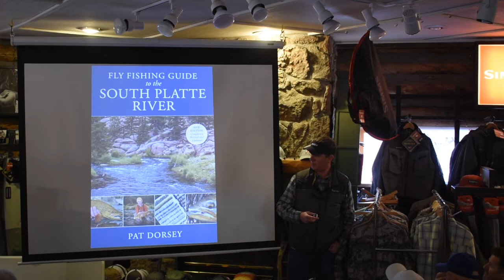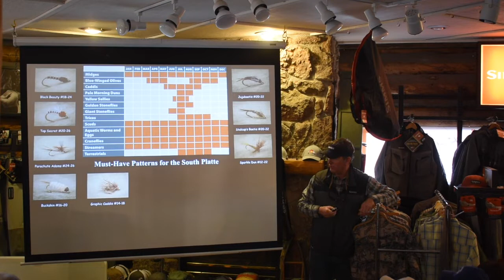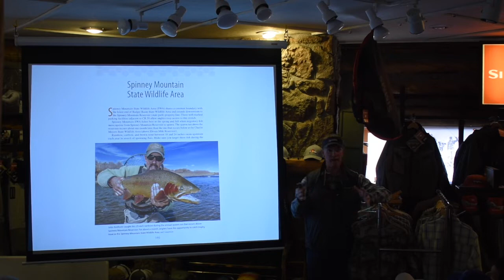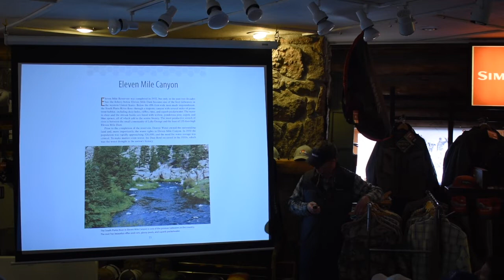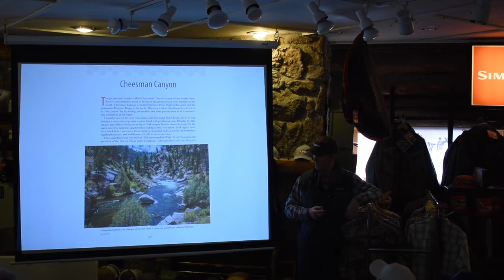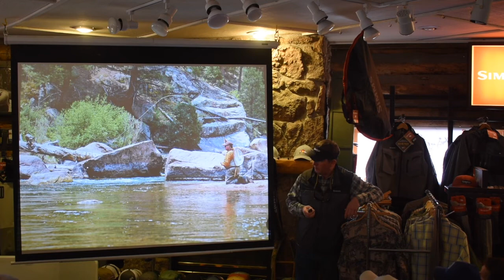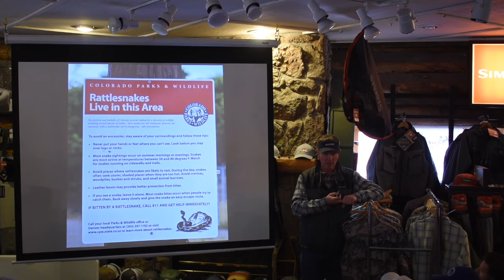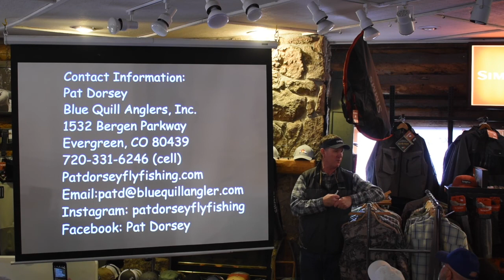Blue Quill Angler - Saturday Seminar: Pat Dorsey South Platte River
Learn the intricacies of fly fishing the technical river system of The South Platte with world famous guide Pat Dorsey.